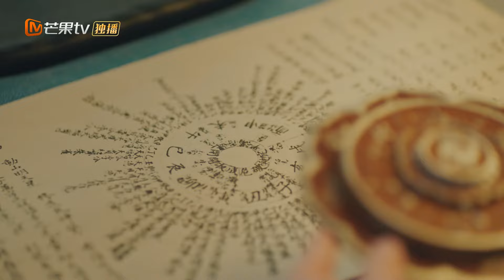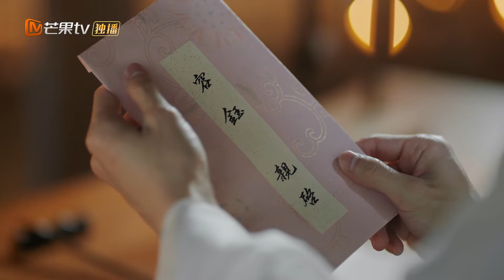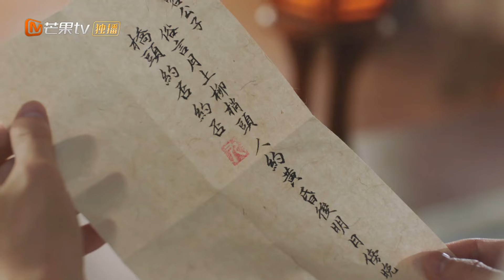MultiSub《烬相思》▶EP02 将军之女为退婚给未婚夫下蛊毒成傻子？！没想到傻子夫君竟是伪装的腹黑王爷🤴婚后把她宠入骨💓先婚后爱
MultiSub《烬相思》将军之女为退婚给未婚夫下蛊毒成傻子？！没想到傻子夫君竟是伪装的腹黑王爷🤴婚后把她宠入骨💓先婚后爱

💬剧情简介：
身为护国将军之女的贺九灵（宋伊人饰），用尽浑身解数，不惜扮纨绔，装恶霸，欲解除与占星馆少主容钰（王佑硕饰）的婚约，却不料一时失手，导致全城少女的梦中情人心智重返稚童。而对古灵精怪的贺九灵一见钟情的占星天才容钰，在被心上人“小施捉弄”意外变成傻瓜后，依旧痴痴追妻，二人在啼笑皆非的相处中，情愫悄然而生，但一段将门、皇室、占星馆的阴谋也徐徐展开。
✡️主演：王佑硕 / 宋伊人
🔢集数：26集

💓精彩时刻：
00:00 每天更新欢迎订阅
05:00 ☠️将军之女为退婚给未婚夫下蛊毒成傻子

👇👇👇更多推荐👇👇👇
📺《颤抖吧阿部之朵星风云》🛸外星美少女战士爱上唐朝大将军🎖️👮